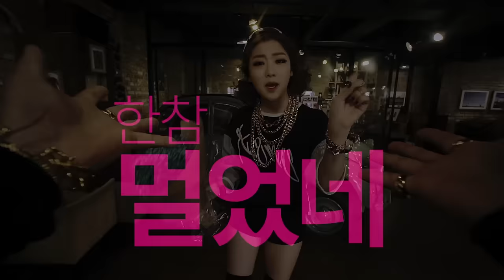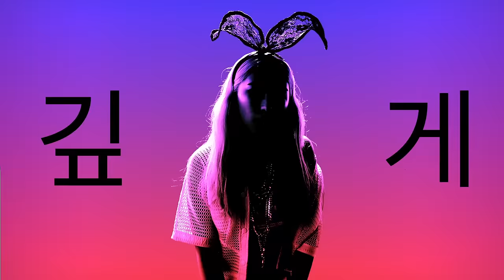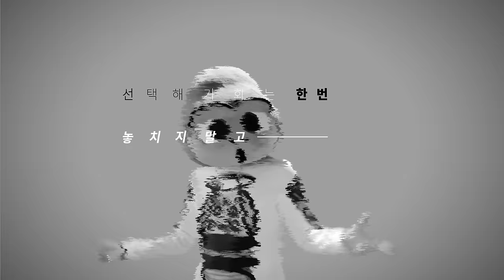[MV] Kisum(키썸), LilCham(릴샴), Jace(제이스), Bora(보라) (SISTAR), Adoonga(아둥가) _ Feedback(피드백)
Kisum X LimCham X Jace X Bora X Adoonga, the hottest women are here. SISTAR Bora is having a special collaboration project with Mnet ‘Unpretty Rapstar’ female rappers. Now hip-hop is becoming the center of music industry, and this love song ‘Feedback’ is by the strong female rappers who have been attracting people’s attention with woman power.

The leader of Brand New Music Rhymer and the rookie producer Lish worked on the song ‘Feedback’ together. The song is a hip-hop song where it talks about the frank ways how women love these days. There are four kinds of warnings, one from each woman, to a guy who wants a ‘response’. Kisum starts out with being young and frank, and Jace and LilCham shows their heavy presence. Bora leaves a strong impression with her special high-tone rap. She is joining a rap collaboration for the first time after her debut.

キソム(Kisum)Xリルシャム(LilCham)Xジェイス(Jace)Xボラ（Bora）Xアドゥンガ(Adoonga)、‘大人気者’たちが集まった。SISTARのボラがMnet『アンプリティラップスター』の女性ラッパーたちと特別なコラボプロジェクトを披露する。いつのまにか歌謡界の中心軸となったヒップホップ、その中でも、強大なウーマンパワーで大衆の関心を受けた大人気の女性ラッパーの強いラブソング「フィードバック」。

ブランニュー·ミュージックの首長‘ライマー’と新鋭プロデューサー‘リシ’が、共同作業した「フィードバック」は、最近の女性の率直な恋の仕方を論じたヒップホップ曲。 ‘反応を見せてくれ’と言う一人の男を相手に4人それぞれの警告メッセージを盛り込んだ。率直な若さを前面に出したキソムをはじめ、ずっしりと存在感を現わしたジェイスとリルシャム、これにデビュー後初めてラップコラボに参加したボラは、特有の愛嬌まじりのハイトーンラップで強い印象を残した。

키썸 X 릴샴 X 제이스 X 보라 X 아둥가 그야말로 ‘대세’들이 만났다. 씨스타 보라가 Mnet '언프리티 랩스타’의 여성 래퍼들과 특별한 콜라보 프로젝트를 선사한다. 어느덧 가요계의 중심 축이 된 힙합, 그 안에서도 막강한 우먼파워로 대중의 관심을 받은 대세 여성 래퍼들의 독한 러브송 ‘피드백’이다.

브랜뉴뮤직의 수장 라이머와 신예 프로듀서 리시가 공동작업한 ‘피드백’은 요즘 여성들의 솔직한 사랑법을 논한 힙합곡. ‘반응을 보여달라’는 한 남자를 상대로 4명 각자의 경고 메시지를 담았다. 솔직한 젊음을 내세운 키썸을 시작으로 묵직하게 존재감을 드러낸 제이스와 릴샴, 여기에 데뷔 후 처음으로 랩 콜라보에 참여한 보라는 특유의 애교섞인 하이톤 랩으로 강한 인상을 남겼다.